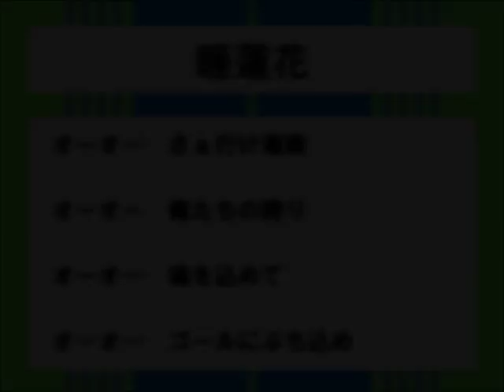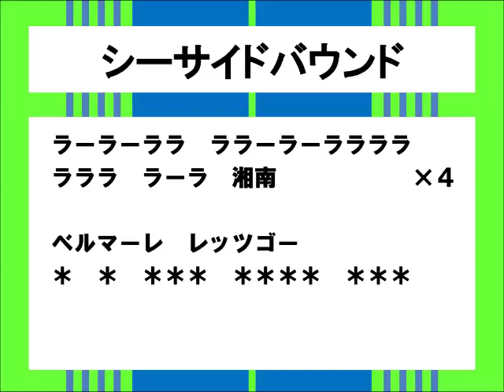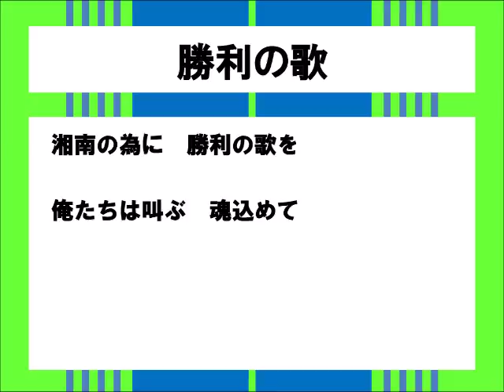2017 Bellnare Support Song team Vol.2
湘南ベルマーレのチャント集です。

湘南ベルマーレ　/ チャント / bellmare / shonan / chanto / footbool / japan